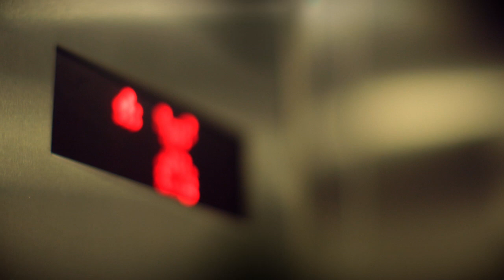Buchtrailer - Schwesterlein komm stirb mit mir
Eine Frau wird in ihrer Wohnung umgebracht. Regelrecht abgeschlachtet. Hauptkommissar Georg Stadler fühlt sich an einen früheren Fall erinnert. Ein Serienmörder? Keiner der Kollegen glaubt daran: Denn für die erste Tat sitzt bereits ein Mann in Haft.
Stadler bittet eine Psychologin um Hilfe. Liz Montario hat im Vorjahr spektakulär eine Mordserie aufgeklärt. Sie sagt zu, obwohl sie selbst bedroht wird. Denn jemand schreibt ihr anonyme Briefe. Jemand, der sehr viel über sie weiß.
Es kommt zu weiteren Morden. Und Liz beginnt sich zu fragen: Ist hier wirklich ein Serienmörder am Werk? Oder ein Mörder, der einen Serienmörder spielt?